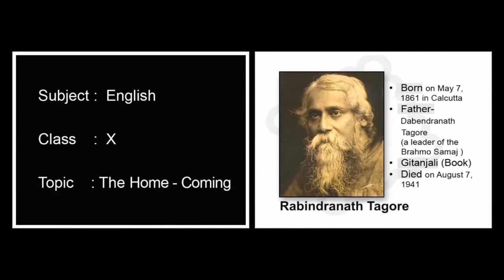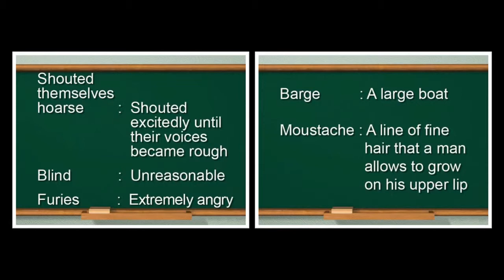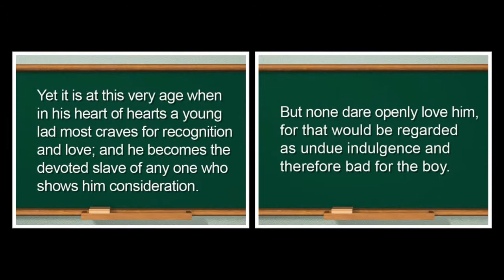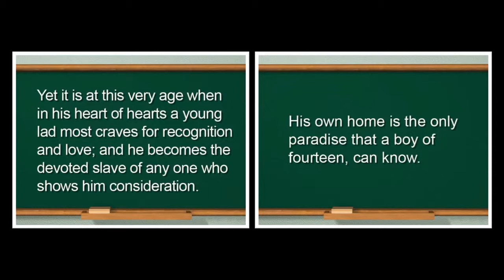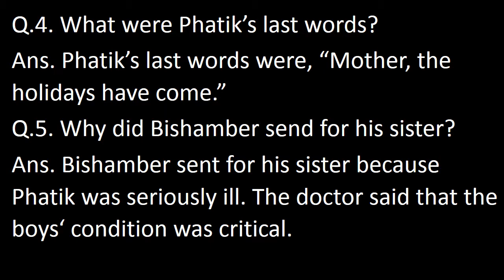The Home Coming | English | MCB | Tenth